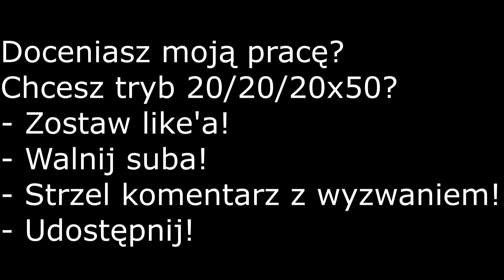ON MNIE NIENAWIDZI! | FNAF: Ultimate Custom Night #2 | Koszmary Risera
Trochę strachu, śmiechu i gniewu, ale trzecia cutscenka odblokowana. Nie poprzestaję jednak na niej i walczę dalej po to by dotrzeć do trybu 20/20/20.
SPODOBAŁ SIĘ FILM?
➡ DAJ ŁAPKĘ W GÓRĘ!
➡ WALNIJ SUBA!
➡ STRZEL KOMENTARZ!
➡ UDOSTĘPNIJ!